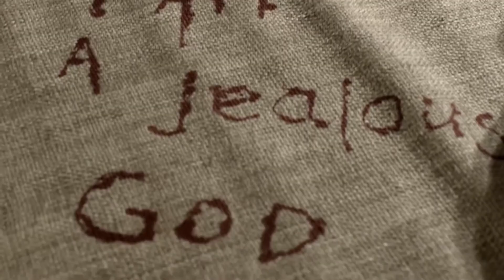Hellraiser judgement 2018 trailer DVD BLURAY